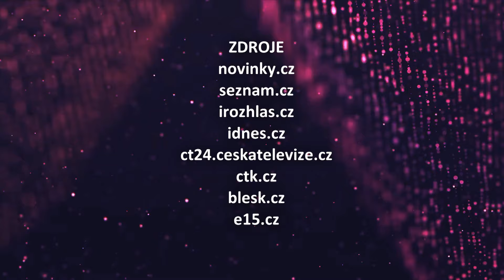VIP svět (2024/77) - 21.03.2024